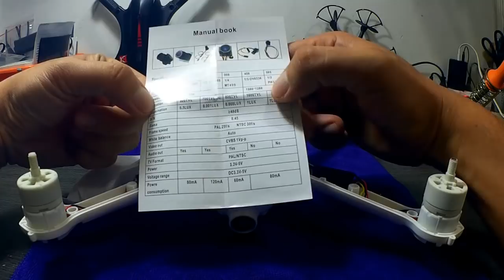Tutorial Pemasangan FPV di Drone MJX Bugs2 B2C B2W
Jika video tutorial dari Pilot Nakal bermanfaat dan berguna dapat memberikan Donasi via transfer:

Donasi tersebut sekiranya berguna untuk kelanjutan konten channel Pilot Nakal agar selalu dapat memberikan inspirasi dan tutorial serta modifikasi drone.

Buat yang sudah DONASI... Pilot Nakal
Mengucapkan Terima Kasih Banyak.

Untuk soket bisa ambil dari soket lama camera B2C.